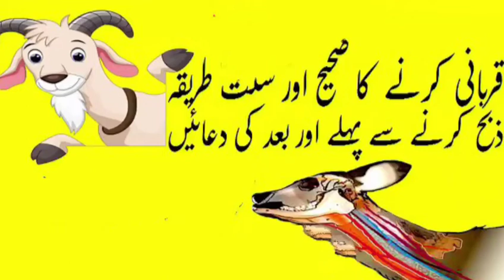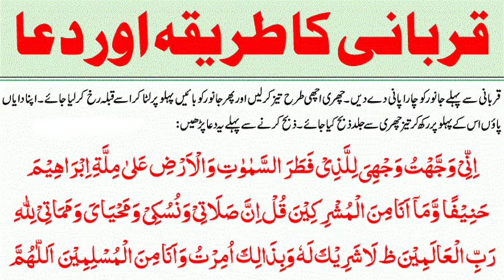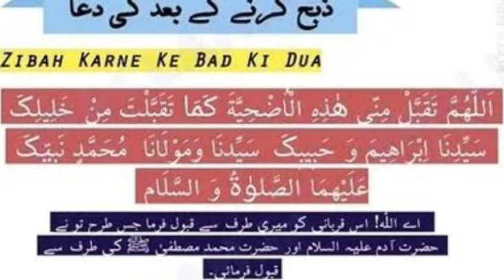Qurbani Ka Janwar Zibah Karne ka Sunnat Tarika || Mohsin Bade Official